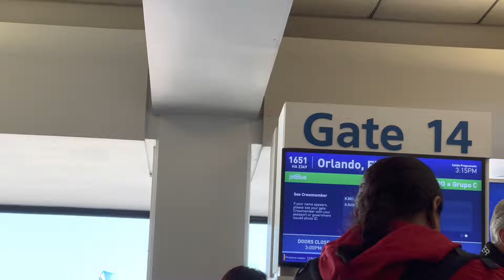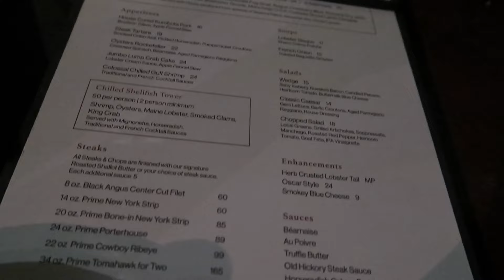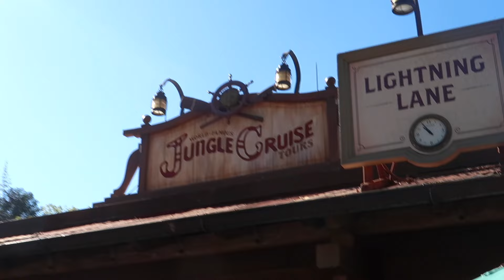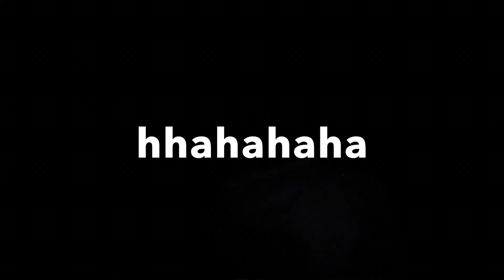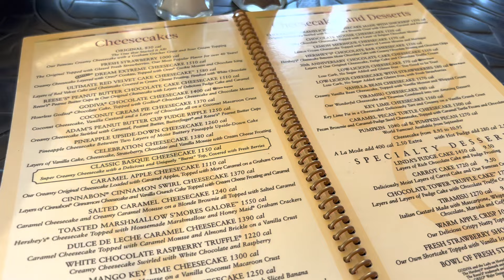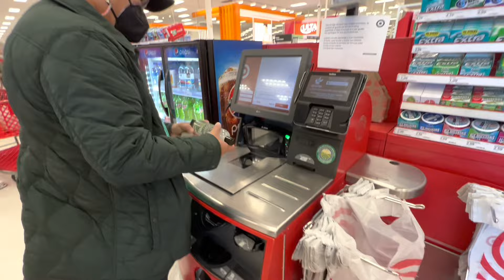usa travel vlog | trip to DISNEY MAGIC KINGDOM orlando!